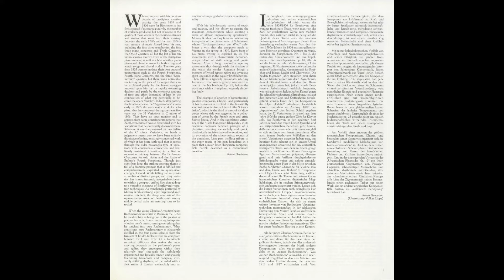Silent Tone Record/奥尔德堡演奏会/贝多芬,舒曼,李斯特,拉赫玛尼诺夫/默里·佩拉希亚(鋼琴) SONY CLASSICAL:S 46437 古典音乐 黑胶唱片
オールドバラ・リサイタル(The Aldeburgh Recital,奥尔德堡演奏会)/ベートーヴェン(Beethoven,贝多芬):創作主題による32の変奏曲(32 Variationen über ein eigenes Thema,32首变奏曲)WoO 80，シューマン(Schumann,舒曼):ウィーンの謝肉祭の道化(Faschingsschwank aus Wien,維也納狂歡節)Op.26，リスト(Liszt,李斯特):ハンガリー狂詩曲(Hungarian Rhapsodies,匈牙利狂想曲)12番，コンソレーション(Consolation,安慰曲)3番，ラフマニノフ(Rakhmaninov,拉赫玛尼诺夫):絵画的練習曲「音の絵」(Études-tableaux,音画练习曲)（4曲）/マレイ・ペライア(Murray Perahia,默里·佩拉希亚)(pf)/独SONY CLASSICAL:S 46437 DE STEREO Original/管理番号:8667/